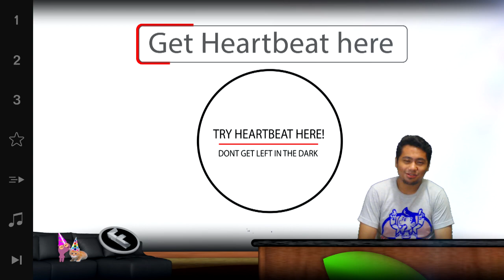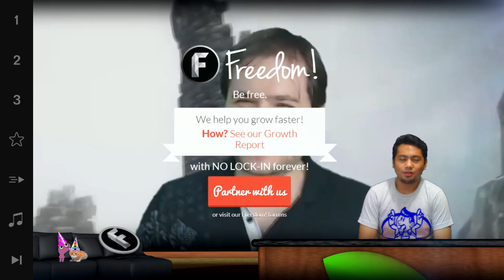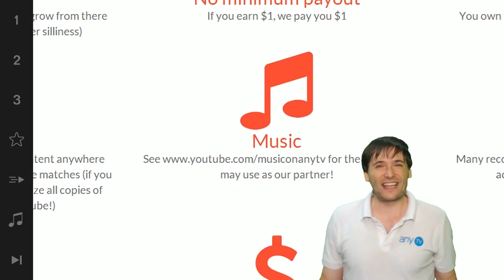★ Happy birthday, Freedom! - by Ron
Happy Birthday Freedom message from Ron one of our first legendary developers!

▼ Freedom!

▼ Network

▼ XSplit V2

▼ Music